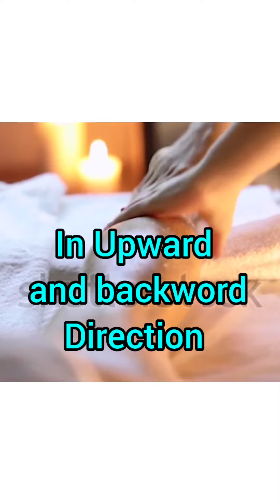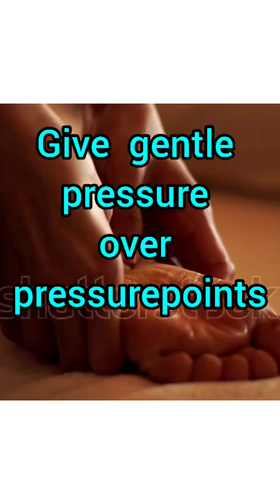how to massage legs /पादाभ्यंग अभ्यंग panchkarm snehan ayurveda therapy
how to massage legs /पादाभ्यंग

/UCTN8vWYsuhHrzk9GNV-7tpg

Massage is an ancient form of healing and relaxation, and the gentle pressure of hands feels good on sore muscles. Not only does leg massage make you feel good, it has significant health benefits that aid relief from stress, disease, and pain.

how to massage legs, foot, abhyanga /पादाभ्यंग

अभ्यंग - snehana I. E. Massage with oil to body plays most important role in Ayurvedic treatment. There are many myths and confusion.. I m going to show how to do proper massage of all parts of  body..one by one😊

Dr. Jagruti Kharatmal
MD AYURVED

Email-jagruti7176@gmail